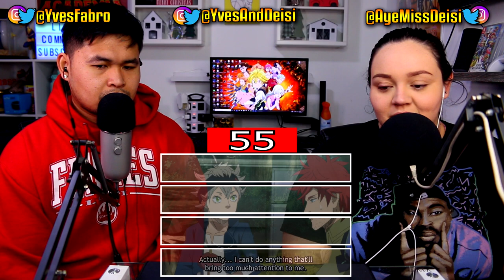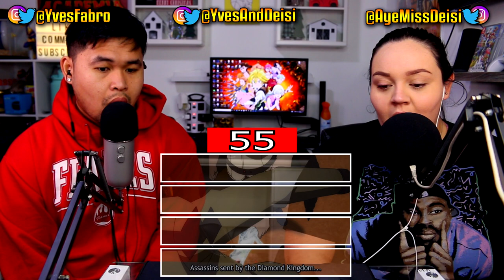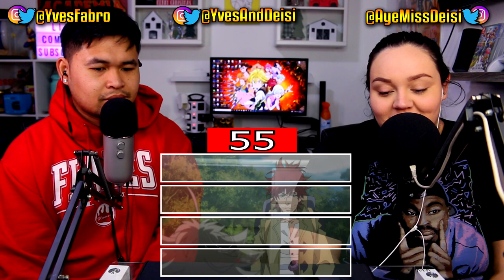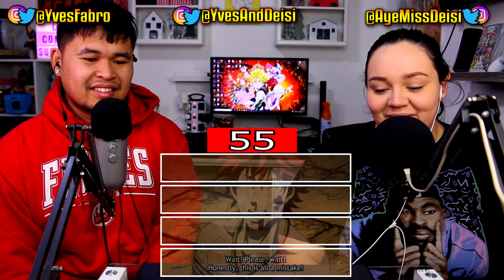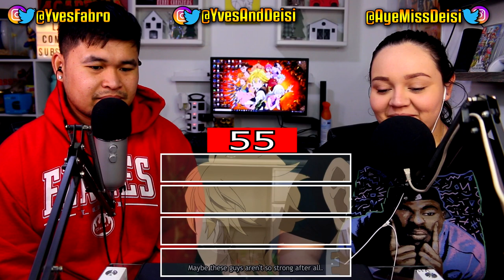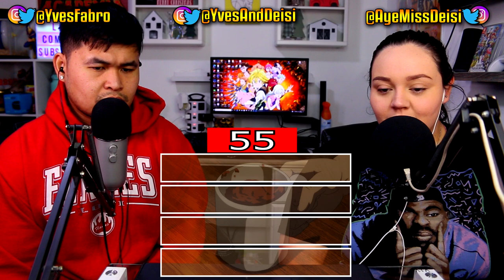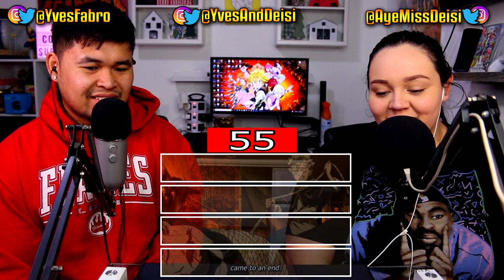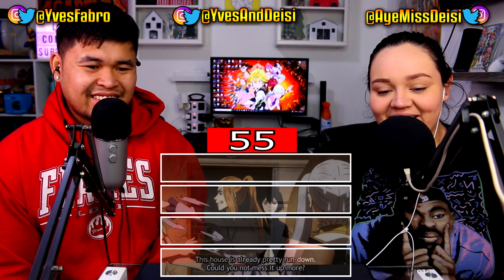Black clover Ep: 55-56: Meeting Asta's Teacher Fanzell Kruger From the Diamond Kingdom?!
Today's Black Clover episodes 55-56, we find out that Asta has a teacher from the Diamond Kingdom named Fanzell Kruger. Fairly awkward dude but apparently SUPER POWERFUL. Also a fugitive of the Diamond Kingdom and consistently have assassins after him.